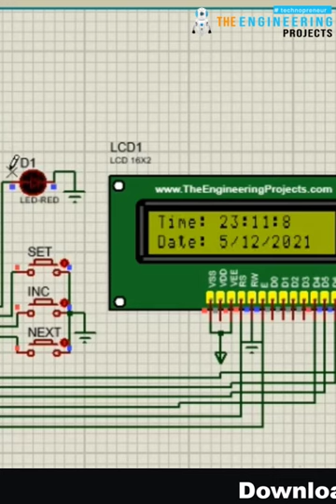Arduino Alarm Clock